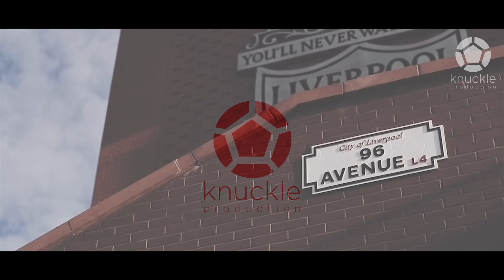Philippe Coutinho 🔴 He's Red 🔴 Crazy Skills x Goals ● 2017 ● 4K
Philippe Coutinho goals, skills, assists in season 2016-17.

STAY UPDATED!